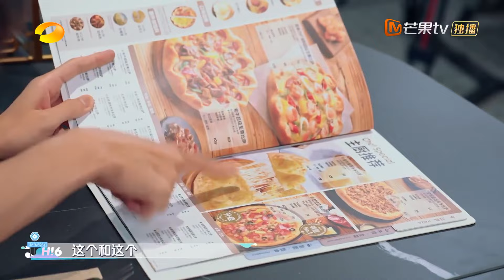【精彩看点】秦霄贤占有欲满满霸气搂住孟子义，孟子义在秦霄贤怀里好娇羞！ | 你好星期六 Hello Saturday Highlights | MangoTV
你好星期六，精彩看不够！【加入会员】
每周六晚《你好，星期六》会员抢先看正片！
非会员每周一晚19:30 YouTube芒果TV官方频道首播